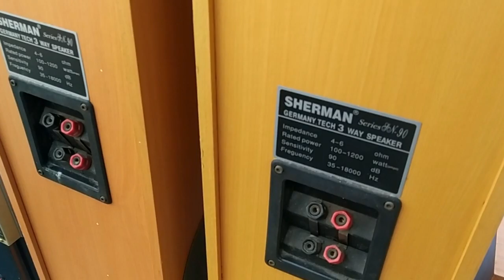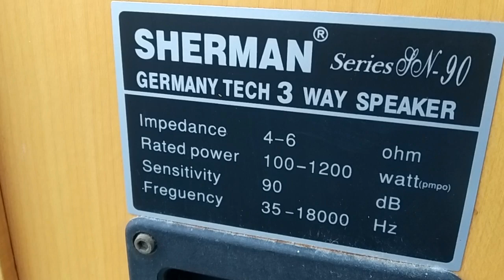ชุดเครื่องเสียง ลำโพง มือสอง Sherman Tower ชุดใหญ่ ครบชุด 2000 / ตรอกครุฑ หลังกระทรวง คลองหลอด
dadmom
ชุดเครื่องเสียง ลำโพง มือสอง Sherman Tower ชุดใหญ่ 2000 / ตรอกครุฑ หลังกระทรวง คลองหลอด

มาต่อลองกับลุงแกได้ครับ ถ้าอยากจะซื้อจริงๆ
ลองเสียงได้ครับ แกขายทุกวัน ยกเว้นวัน เสาร์ อาทิตย์ และ จันทร์ ครับ

ลำโพงกลางแจ้ง